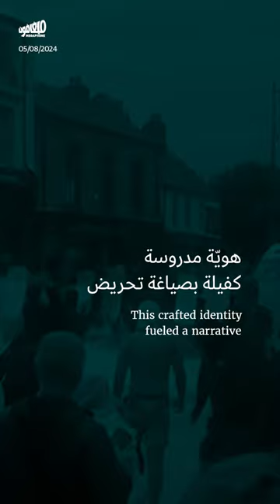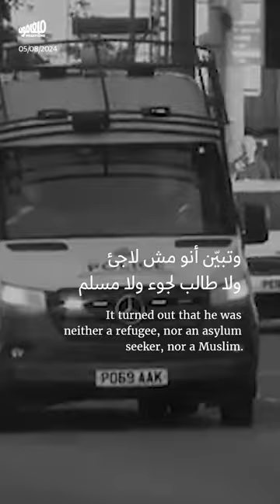اضطرابات بريطانيا: من خبر كاذب إلى انتفاضة عنصريّة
كيف حوّل اليمين_المتطرف في بريطانيا جريمةَ قتل إلى انتفاضة عنصرية ضدّ المسلمين واللاجئين؟